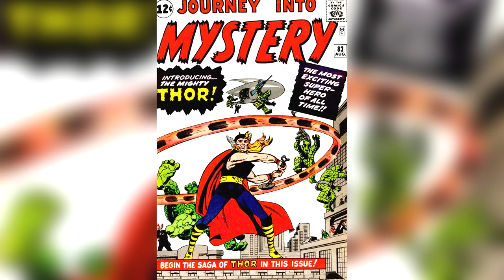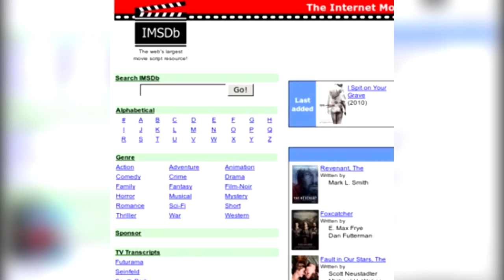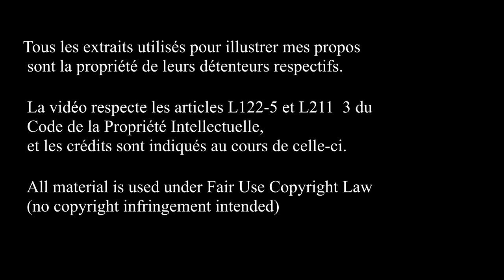Hey ! T'as Vu ?!? Thor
Aviez-vous déjà vu les références cachées dans "Thor" ? Non ?
Et bien tant mieux ! Vous pouvez les découvrir à travers cette émission.

à liker,
à commenter,
et à faire un tour sur la page Facebook de l'émission :